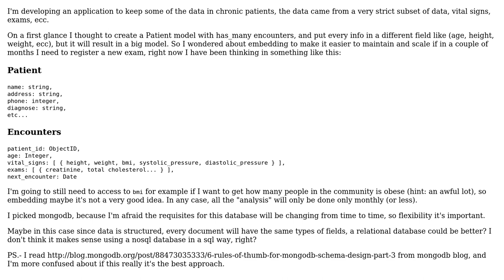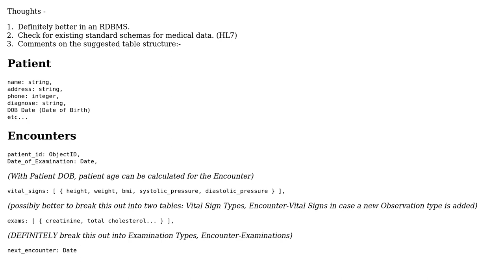Help with database design with a strict and structured subset of clinical data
Software Engineering: Help with database design with a strict and structured subset of clinical data

With thanks & praise to God, and with thanks to the many people who have made this project possible! | Content (except music & images) licensed under CC BY-SA | Music | Images & others | With thanks to user Rocklan user Pablo Olmos de Aguilera C. user mcottle and the Stack Exchange Network Trademarks are property of their respective owners. You are responsible for your own actions.